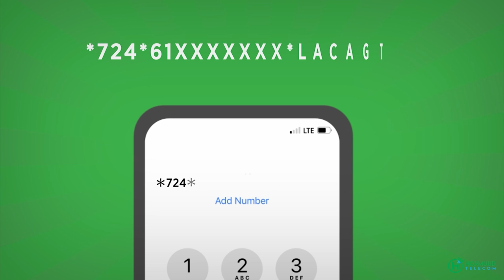Muxuu ahaa dardaarankii ugu dambeeyey ee taageerihii degmada Dharkenley, AUN Saalax Faarax Jaamac?